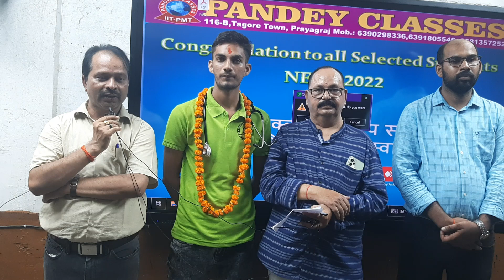NEET 2022 में चयनित छात्र आदित्या यादव को सुने उन्हीकी जुबानी Pandey Classes Praygraj on youtube